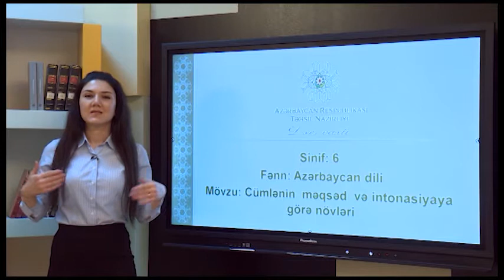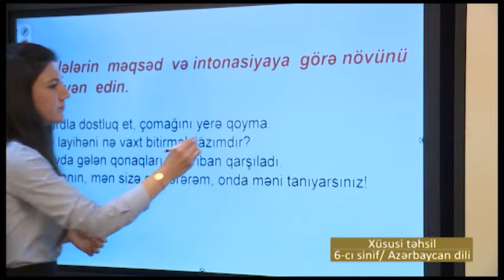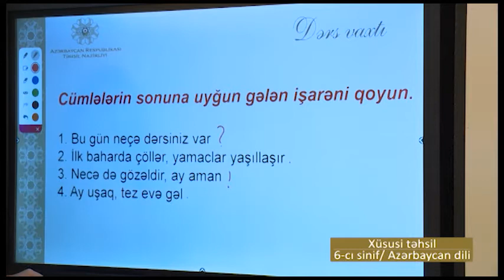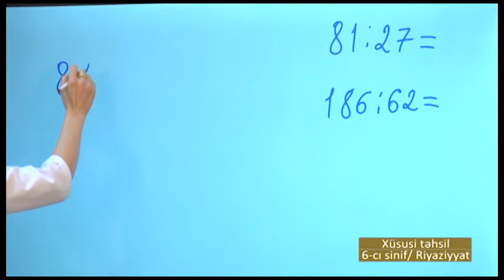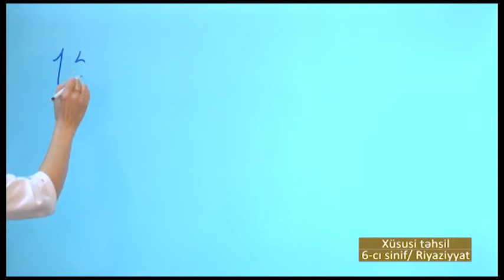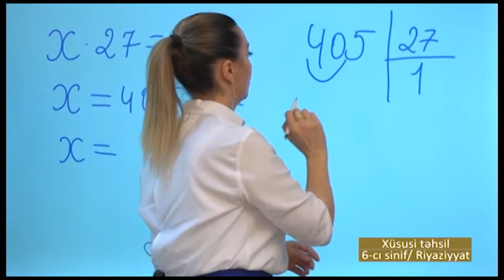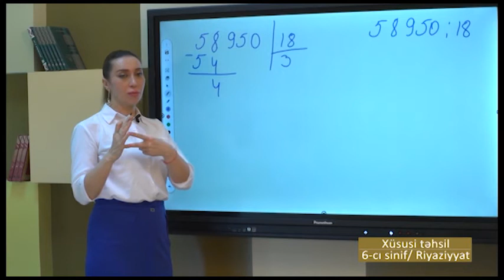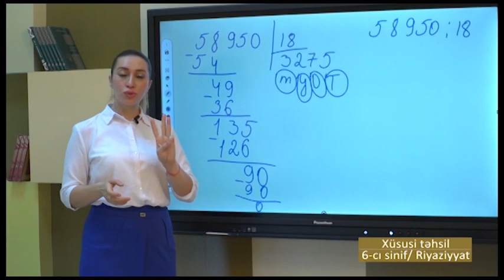“Dərs vaxtı”: Xüsusi Təhsil ; 6-cı sinif dərsləri (18.05.2021)